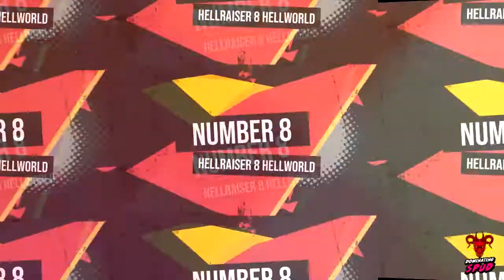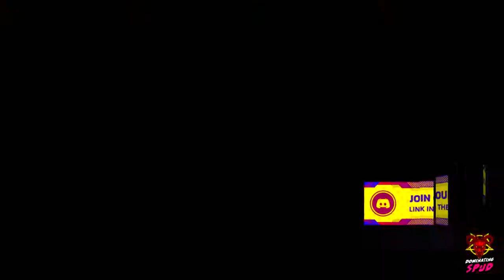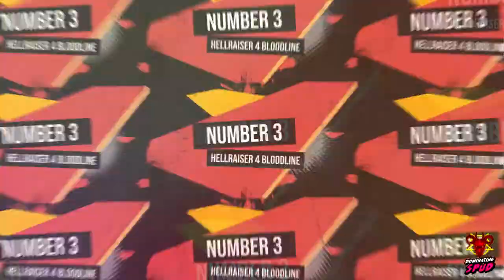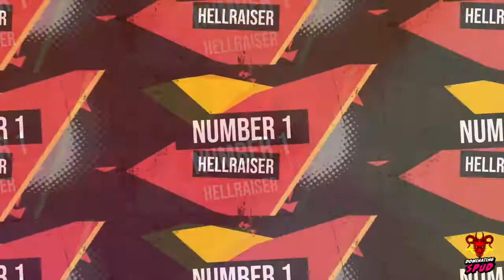HELLRAISER MOVIES RANKED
WELCOME POTATO MEN ARMY TO ANOTHER RANKED HORROR FRANCHISE AND THIS WEEK WE ARE RANKING THE HELLRAISER MOVIE FRANCHISE
HELLRAISER
HELLRAISER 2 HELLBOUND
HELLRAISER 3 HELL ON EARTH
HELLRAISER 4 BLOODLINE
HELLRAISER 5 INFERNO
HELLRAISER 6 HELLSEEKER
HELLRAISER 7 DEADER
HELLRAISER 8 HELLWORLD
HELLRAISER 9 REVELATIONS
HELLRAISER 10 JUDGEMENT
IF YOU WANT TO SEE A MOVIE FRANCHISE OF YOUR CHOICE RANKED LEAVE IT IN THE COMMENT SECTION BELOW OR DM ME OVER ON TWITTER, BUT HOPE YOU GUYS ENJOY THIS LIST LEAVE A LIKE COMMENT AND SUBSCRIBE BUT FOR NOW SIT BACK RELAX STAY SAFE AND DONT FORGET TO STAY STARCHY